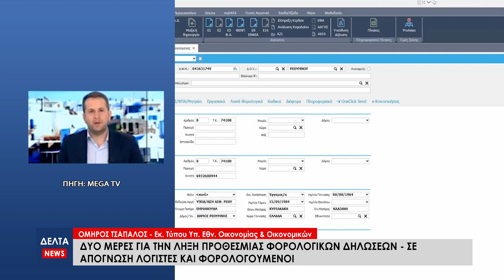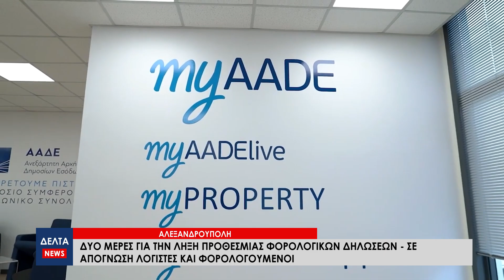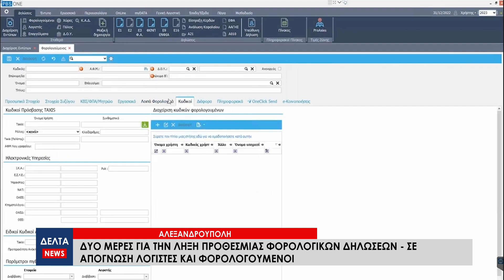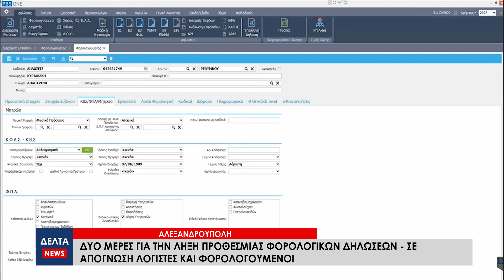Δύο μέρες για την λήξη προθεσμίας φορολογικών δηλώσεων - Σε απόγνωση λογιστές και φορολογούμενοι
Σε απόγνωση βρίσκονται λογιστές και φορολογούμενοι δύο μέρες πριν την λήξη της προθεσμίας υποβολής των φορολογικών δηλώσεων. Το αρμόδιο υπουργείο δεν φαίνεται να συμμερίζεται την αγωνία των εμπλεκόμενων και διατείνεται ότι η διαδικασία βαίνει ομαλώς, ενώ μία παράταση δεν προβλέπεται για λόγους δημοσιονομικούς.